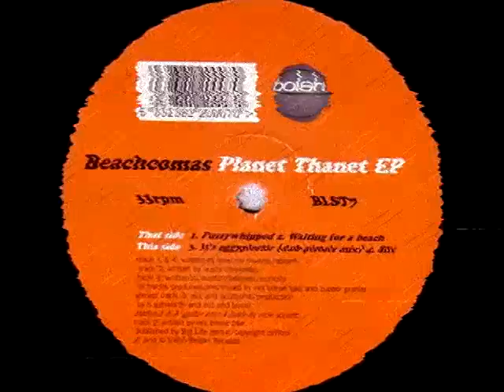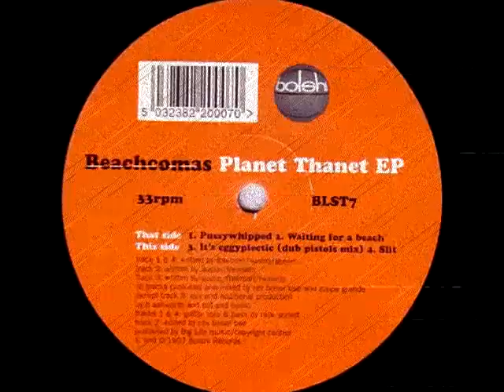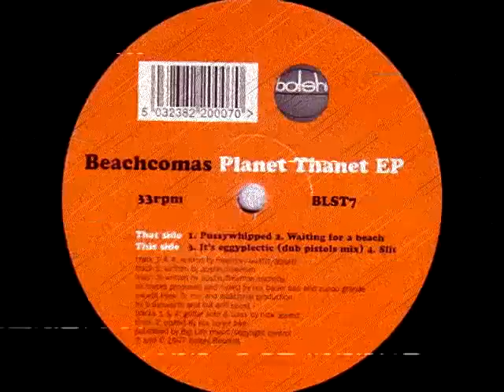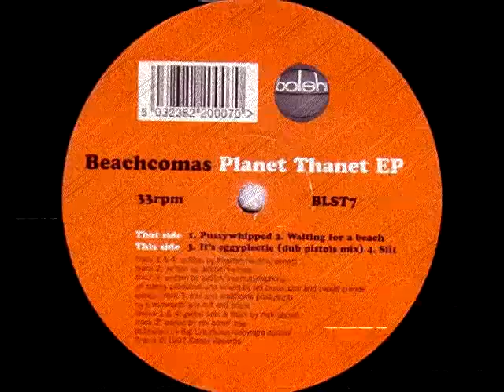Beachcomas - Pussywhipped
Label: Bolshi Records ‎– BLST7
Format: Vinyl, 12", EP, 33 ⅓ RPM
Country: UK
Released: 1997